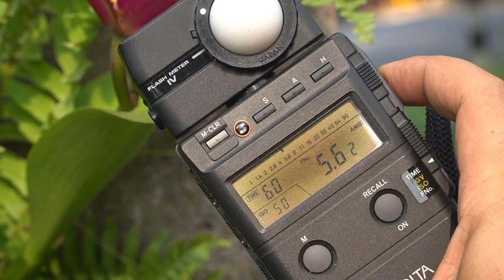Eng sub : Hasselblad 501cm shoots macro images with the 80mm 120mm and the extension tubes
I shoot close up images through the Hasselblad 501cm shoots macro images with the 80mm 120mm and the extension tubes. By using the easy technical that can enjoy and do it yourself